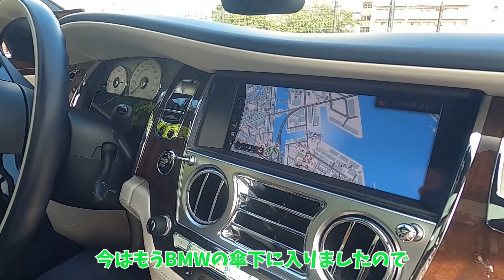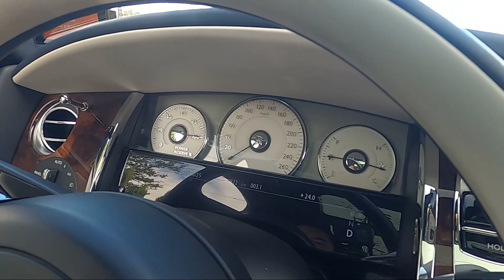まさかのファントム超え！？ロールスロイス新型ゴーストには次期ロールスロイス・スペクターにしか搭載されていない世界初の〇〇があった！！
ロールスロイス・ゴーストシリーズ2から大進化！新型ロールスロイスゴースト登場！まさかのファントムでも未搭載ってマジ？〇〇がロールスロイス・スペクターと同じとは驚きました！